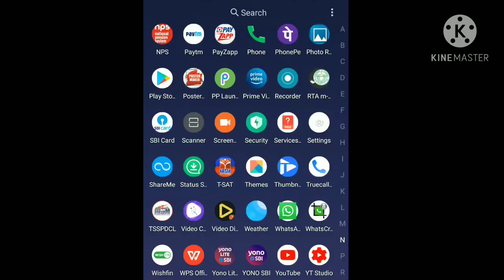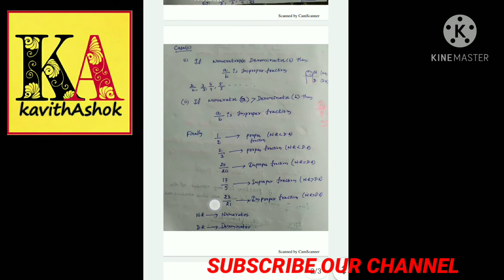MATHEMATICS PROJECT FOR VII CLASS//INTEGERS PROJECT FOR 7 TH CLASS//7 గణితం ప్రాజెక్ట్ పూర్ణ సంఖ్యలు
Kavithashok Educational and motivational channel is specifically designed to develop the students from basic level in mathematics. and make them as a nice human being... In this particular video we explained how to do project work for 7th class...chapter INTEGERS. also explained types of fractions. watch the complete video to get complete knowledge. thank you